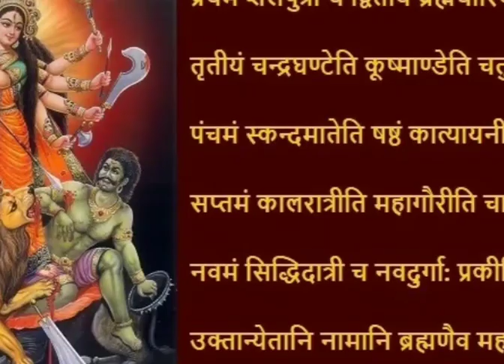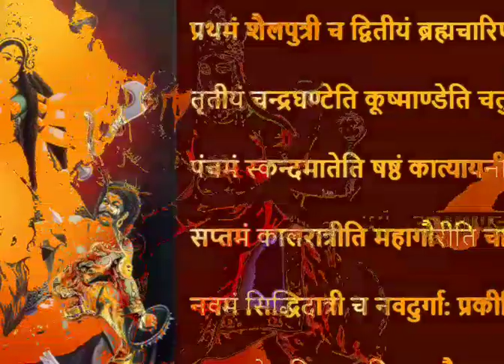Navratri 2023/Shariya navratri 2023 kab hai/Durga Puja 2023 date time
shardiya navratri 2023 kab hai  Durga Puja 2023 date time शारदीय नवरात्रि 2023 कब से शुरू है

In this video we will tell about navratri 2023
navratri kab se hain
navratri kab hai
navratri kitni tarikh se hai
navratri kis din se hai
shardiya navratri kab hai
October me navratri kab hai
shardiya navratri kitni tarikh se hai
shardiya navratri 2023 me kab se hain
shardiya navratri kab se suru hai
aswin navratri kab se hain
aswin navratri 2023 date time
October me navratri kab se hain
shardiya navratri 2023 shahi tarikh
September me navratri kab se hain
shardiya navratri kab se suru hai 2023
shardiya navratri subh muhurat 2023
October me navratri kis date se hai
2023 shardiya navratri
ghat asthapna ka subh muhurat 2023
Durga Puja 2023
October Durga Puja date time
2023 navdurga Pujan samagri
Kalash asthapna kaishe kren
navratri  Durga Puja date time 2023
importance of navratri
navratri fastival 2023